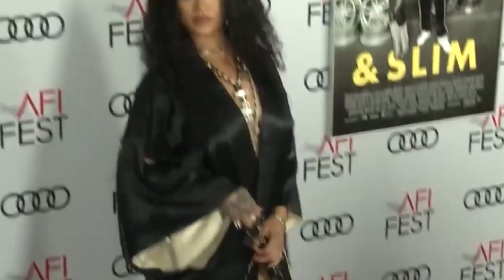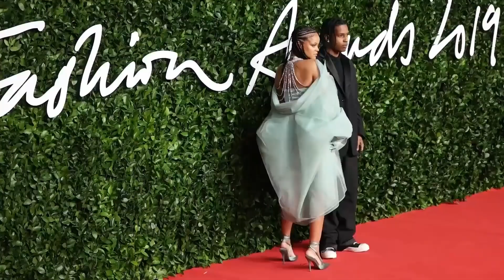Rihanna and Asap Rocky best fashion moments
Welcome to another exciting video from our channel!

It is no doubt that the iconic businesswoman and the Barbarian singer
have been making headlines every time they come up together. Each of
their styles feels carefully designed. Many claim that the couple might be
also hinting at the gender of the baby through their outfits! Is that true?

About Celeb News
- Videos about Celebrities
- Written, voiced and produced by Celeb News

- Section 107of the U.S Copyright Act states: "Not withstanding the provisions of sections 106 and 106A, the fair use of a copyrighted work, including such use by reproduction in copies op phonorecords or by any other means specified by that section, for purposes such criticism, comment, news reporting, teaching (including multiple copies for classroom use), scholarship, or research, is not infringement of copyright''
- This video could contain certain copyrighted video clips, pictures, or photographs that were not specifically authorized to used by the copyright holder(s), but which we believe in good faith are protected by federal law and the fair use doctrine for one ore more of the reasons noted above.